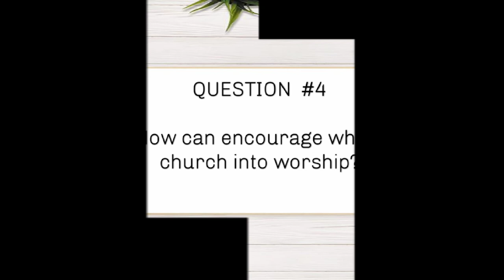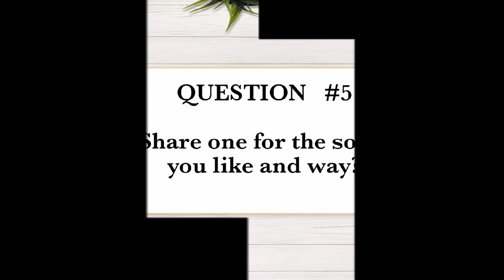Introduction to Prophetic Worship: Final project by Cheng zhong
This is Mock interview for Become Worship Pastor